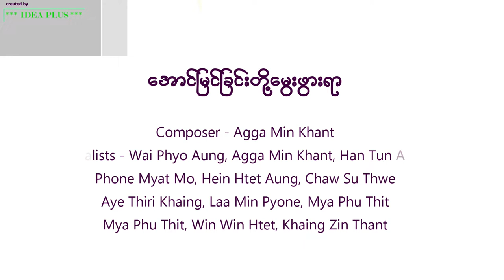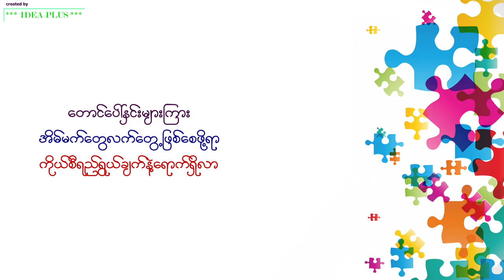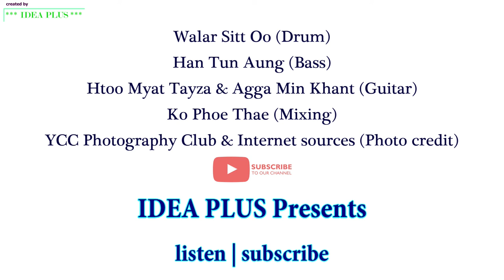‌အောင်မြင်ခြင်းတို့မွေးဖွားရာ (lyrics version) - UTYCC Songs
ဒီသီချင်းလေးကိုနားထောင်ထောင်ခြင်းမှာပဲအရမ်းနှစ်သက်မိပါတယ်။ ဖန်းတီးယူခဲ့တဲ့မူရင်းပိုင်ရှင်များကိုလည်းအောက်မှာဖော်ပြထားပေးပါတယ်။ သီချင်းထဲက ကျွန်တော်ရဲ့ဖန်တီးထားမှုကို သီချင်းစာသားများနဲ့လိုက်ဖက်အောင်အတတ်နိုင်ဆုံးပုံဖော်ထားပါတယ်။
- နောက်ခံအရောင်ရွေးချယ်မှုမှာအဖြူရောင်ကိုအသုံးပြုထားပါတယ်။ ကျောင်းသားဘ၀ရဲ့ဖြူစင်မှုကိုရည်ညွှန်းပါတယ်။ မေးစရာရှိတာကကျောင်းပြီးသွားရင် အရင်လိုမဖြူစင်တော့တာလား???
- background အထက်က ရောင်စုံ layer ပုံလေးကတော့ မိမိတို့ရဲ့ရည်ရွယ်ချက်ကိုယ်စီနဲ့ မတူတဲ့နေရာအသီးသီးကလာရောက်ကြပြီး ကျောင်းတော်ကြီးအောက်မှာ အမြင်ပျံသန်းမဲ့ အတောင်ပံများခိုင်မာအောင်၊ ပျံသန်းခြင်းနည်းအမျိုးမျိုးကိုဆရာ/မများထံမှသင်ကြားပြီး လိပ်ပြာများသဖွယ် ခဏတာလာရောက်ကြရတာပါ။ အချိန်တန်ရင်ခဏတာအတူပျံသန်းခဲ့တဲ့သူတွေနဲ့ခွဲခွာကြရမှာပါ။
- text animation ရွေးချယ်တဲ့အခါမှာလည်း အတတ်နိုင်ဆုံးစာသားရဲ့အဓိပ္ပါယ်နှင့်ကိုက်ညီအောင်ထည့်ထားပါတယ်။ "ကိုယ်စီရည်ရွယ်ချက်နဲ့ရောက်ရှိလာ" ဆိုတဲ့စာသားမတိုင်ခင်မှာ animaion ကို နေရာအသီးသီးက လာရောက်တဲ့ပုံစံလေးထည့်ထားပါတယ်။

"‌အောင်မြင်ခြင်းတို့မွေးဖွားရာ" (Lyrics Version)
Composer - Agga Min Khant
Vocalists - Wai Phyo Aung, Agga Min Khant
Han Tun Aung, Phone Myat Mo
Hein Htet Aung, Chaw Su Thwe
Aye Thiri Khaing, Laa Min Pyone
Win Win Htet, Khaing Zin Thant, Mya Phu Thit
Photo Credit UTYCC Photography Club
Walar Sitt Oo (Drum)
Han Tun Aung (Bass)
Htoo Myat Tayza & Agga Min Khant (Guitar)
Ko Phoe Thae (Mixing)
YCC Photography Club & Internet sources (Photo credit)

IdeaPlus Presents